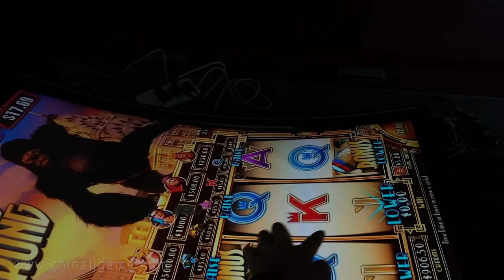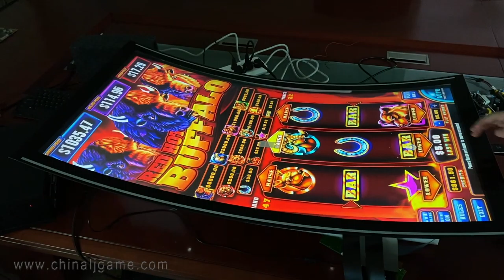Casino Slot Jackpot Vertical 43 Inch Touch Screen Fusion 4 Buffalo Gambling Games Machines For Sale